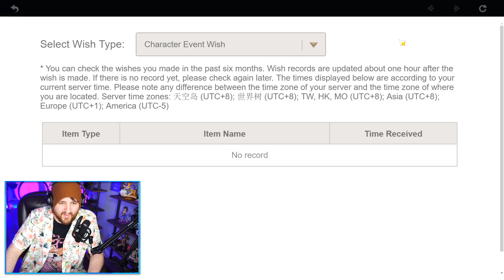I'm so sorry... | Genshin Impact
▼ expand me ▼